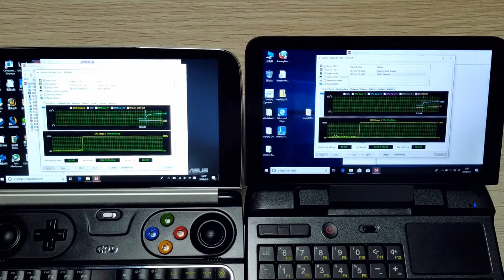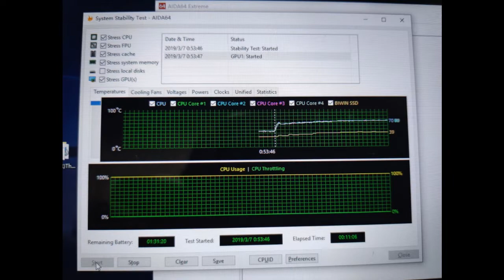AIAD64 system stability test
System stability test via AIAD64, just want to show you what's the temperature between Win 2 and Micro PC, both under 10 Watt.
Please ignore disk temperature, no idea why Win 2 disk is undetected.

After 10 minutes test, Win 2 CPU temperature is up to 85.83℃，and Micro PC temperature is up to 70.89℃, you can find result at end of video.